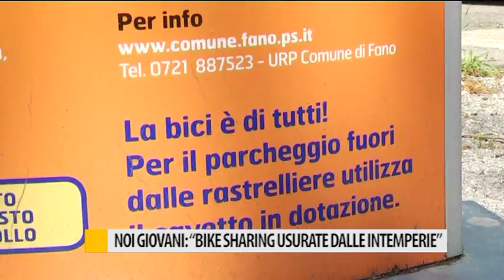Noi giovani: "Bike sharing usurate dalle intemperie"